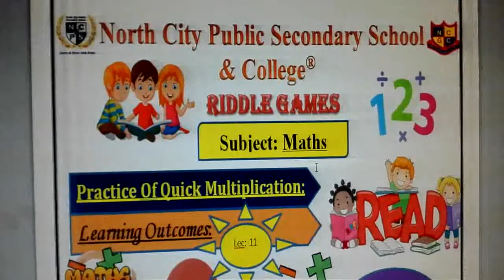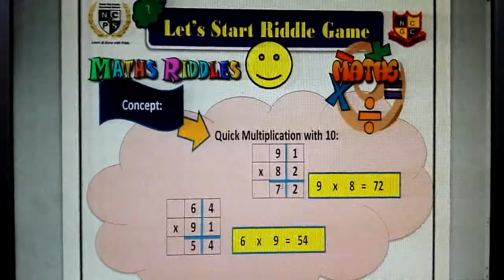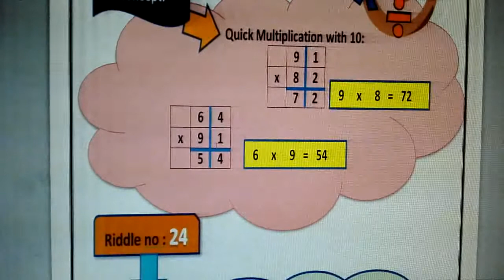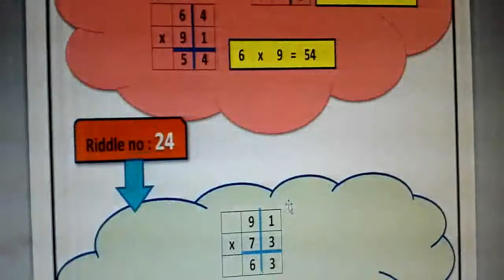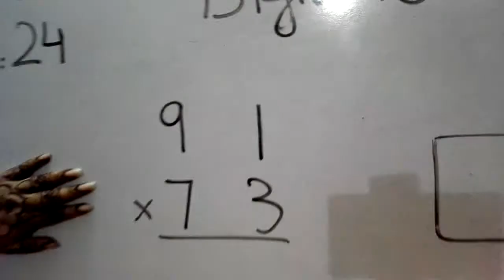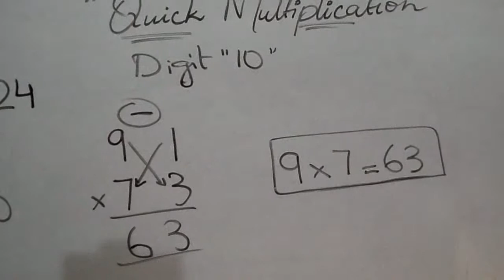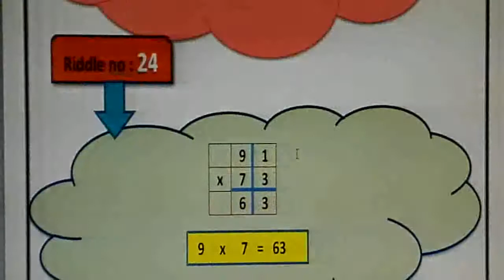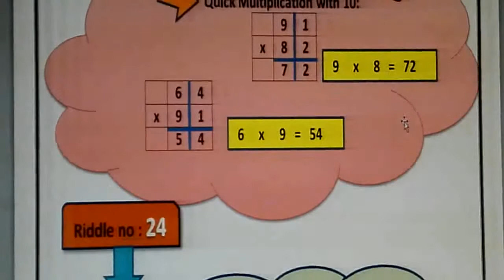PRIMARY SECTION 1 3 RIDDLES MATHS LECTURE 11